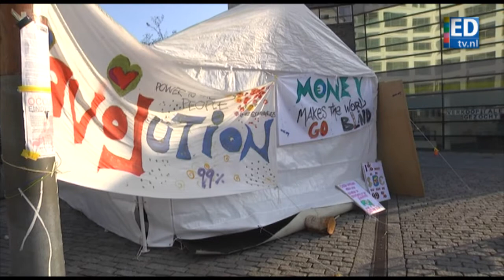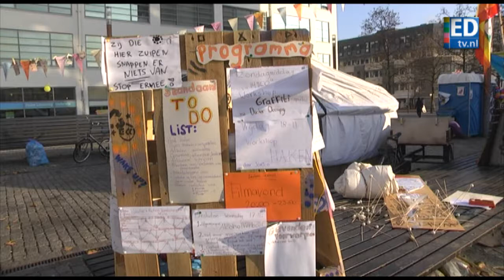Occupy Eindhoven zwijgt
De Occupy-beweging op het Eindhovense Clausplein praat niet met de pers. Een beetje vreemd voor demonstranten die een boodschap willen uitdragen, is de mening van EDtv